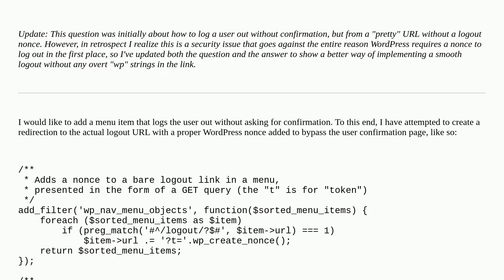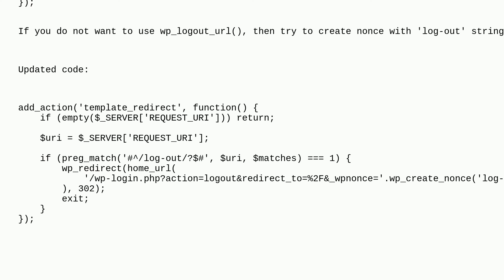Wordpress: Logout button in menu without "wp" in links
Logout button in menu without "wp" in links

A special thanks goes out to the awesome community

  logout nonce